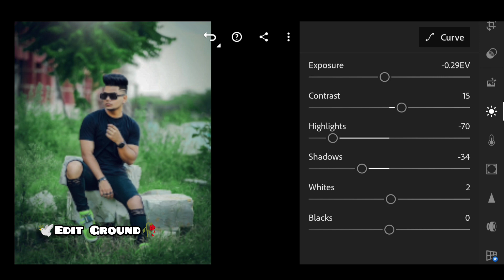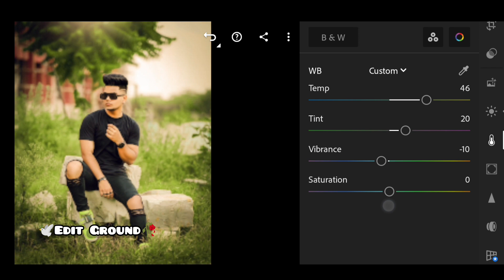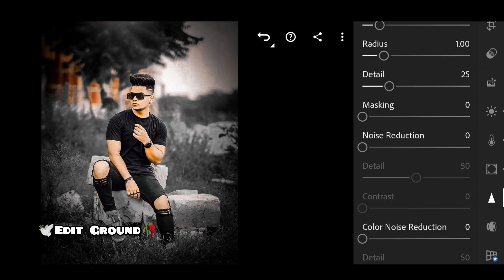🕊️Dark and orange tone Lightroom photo editing/🥰/preset download free/🥵/Edit Ground 🥀